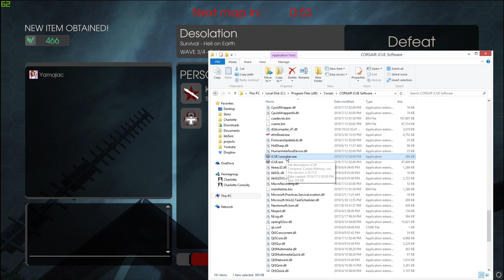Yamajac Plays Killing Floor 2 - Episode 129: I swear to you, I will end in triumph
Eventually, anyway... Might take us a while...